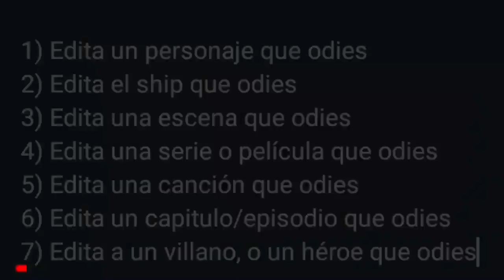¿Por qué lo odio? por traumatizar a Luz y a Hunter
Aparte de a ver matado a Flapjack😭